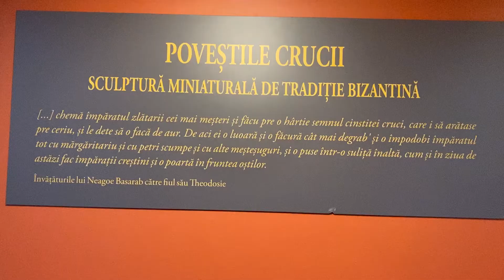Muzeul National de Arta al Romaniei - Galeria de Arta Veche Romaneasca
Muzeul National de Arta  - Galeria de Arta Veche Romaneasca. Bonus - expozitia temporara Povestile Crucii. Bucuresti